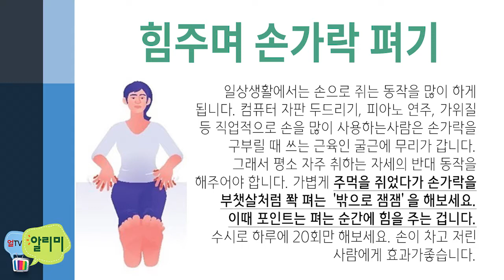ALLTV알리미 평생가는 건강습관 운동만큼 좋은 바른자세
지난 방송까지 찾아서 보시는 분들이 있을 정도로 남녀노소 구분 없이 건강에 대한 관심은 높은데요. 운동만큼 좋은 바른 자세 시리즈 오늘은 열 두번째 시간으로 힘주며 손가락 펴기 편입니다. 일상생활에서는 손으로 쥐는 동작을 많이 하게 되죠? 대표적으로 컴퓨터 자판 두드리기, 피아노 연주, 가위질 등 직업적으로 손을 많이 사용하는 사람은 손가락을 구부릴 때 쓰는 근육인 굴근에 무리가 많이 가기 때문에 평소 자주 취하는 자세의 반대 동작을 해주어야 하는데요. 지금부터 저를 따라하시기 바랍니다. 먼저 가볍게 주먹을 쥐었다가 손가락을 부챗살처럼 쫙 펴는 “밖으로 잼잼”을 해보세요. 이때 포인트는 펴는 순간에 힘을 주는 겁니다. 이 동작을 수시로 하루에 20회만 해보시면 손이 차고 저린 분은 곧 효과를 느끼실 수 있다고 하네요. 생각날 때마다 하시면서 건강도 챙기세요~